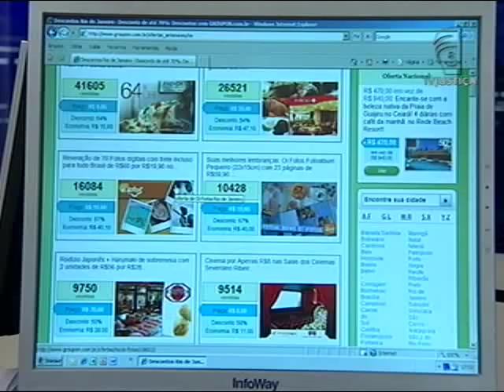Ray Ban falso (05/03/14)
Você identifica com facilidade se o produto vendido na internet é falsificado? Pois é, mesmo com muita atenção, tem muita gente levando gato por lebre. No Rio Grande do Sul (RS), um rapaz foi enganado ao comprar óculos, mas, resolveu não deixar por isso mesmo, e exigiu os direitos na justiça.